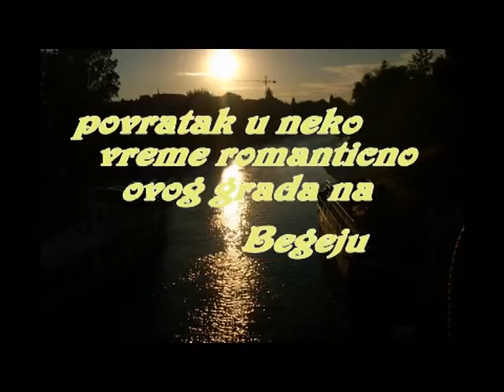U BECKEREK LADJA.mpg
Pesma o starom BECKEREKU sa starim fotografijama ovog lepog grada na begeju  tekst i vokal duledalapa